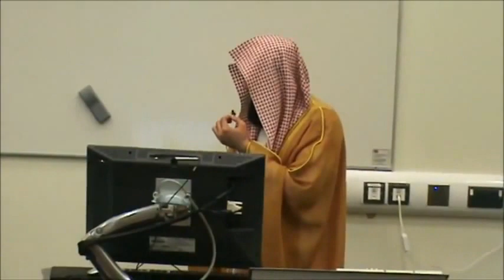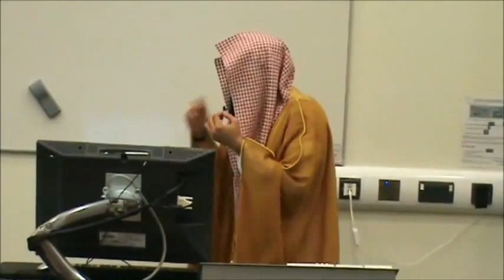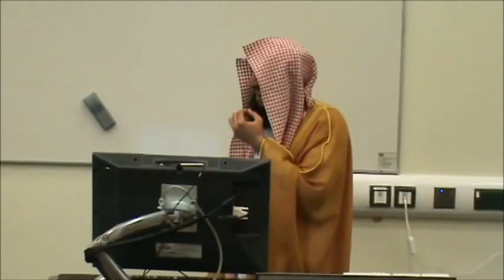If we had a Slate on our Heads...FUNNY Mufti Ismail Menk...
The University of Bradford Islamic Society Presents: "What Do I Gain With All This Pain"- by Mufti Ismail Menk...

Mufti Ismail Musa Menk Bio:

Ismail Musa Menk was born in Harare, Zimbabwe. He was tutored by his father who is a well known scholar and Da'ee.

He completed his hifz and recitation courses at an early age and learnt the Arabic and Urdu languages whilst studying Shariah under his father. At the same time he attended an Academic College in Harare where he completed his secondary secular education. He then attained a degree in Shariah from the University of Madinah and later specialised in Iftaa at Darul Uloom Kantharia in Gujarat.

He is a broad minded, motivational speaker who has won the hearts of many.

He teaches at the Darul Ilm in Harare and finds the time to attend many international religious conferences, seminars etc.

He is an active member os the Majlisul Ulama Zimbabwe and heads it's Iftaa Department. for other activities undertaken.

He is also one of the Imaams at the Arcadia Masjid in Harare.

He has been invited on lecture tours to many countries. He contributes towards the Islamic content of various media networks and is an experienced social worker and counselor.

He has stated many times that the idea is to spread the goodness to as many people as possible hence the public is free to copy and distribute any material of his they may get hold of without editing the core of it's content.

May Allah grant us all acceptance and protect Mufti from all evil and keep on using him to serve this noble cause.

Aameen

Sheikh Sh Mufti Ismail Menk MuftiMenkRox funny lol joke "What Do I Gain With All This Pain" ISOC University of Bradford Islamic Society tour

Mufti Ismail Menk MuftiMenkRox Imam Suhaib Webb "Suhaib Webb" suhaibwebb.com TVSunnah The arrivals Sh Sheikh abu Taubah Tauba"day of judgement"fiqh"alkauthar institute" jokes lol Sh Sheikh Kamal El Mekki al makki funny "How to Give Dawah" dawah niqab hijab debate oppression liberation TVSunnah misconceptionn icnatv "music in islam" "is music halal" "is music haram" "the end of music" music "Let's Talk About Love" "arise and warn" debate ilm knowledge Sheikh brother Hamza Tzortzis zortzis "Islam or atheism" funny Dan Barker Philosophy Atheism "arise and warn" "funny debate" "muslim christian debate" "Hamza Tzortzis funny" "Funny debate" "Funny muslim" Debate "The big debates" abdur raheem green Sh. sheikh imam Alaa Elsayed el sayed marriage nikkah nikah Sheikh Sh Yusuf Estes convert women hijab niqab beard funny sunnah prophet Muhammad Mohammed Islam Muslim Koran Quran Muslims ALLAH "bayyinah institute" "twins of faith Malaysia" "peace conference 2011" 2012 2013 "quran weekly" "the deen show" "mercy mission" iera "Salam Studios" "qalam institute" GPU "zakir naik" khalifahklothing "Nouman ali khan" "peace tv" "huda tv" "guide us tv" icna mas convention 2011 "journey of faith conference" dawah "almaghrib institute" "yusuf estes funny" "funny islam" "funny muslim" conference 2011 twins of faith icna convention 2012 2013 dr. Yasir Qadhi"Meeting your wife in paradise" youth conference 2011 Dr. doctor Abu Ameenah Bilal Philips aabphilips "bilal philips" "islamic online university" "almaghrib institute" qabeelat durbah dawah alkauther "kamal el mekki" niqab "niqab debate" "love affairs" "pure matrimony" ummahfilms ummah films "baba ali" "Ali Ardekani" "Reminder series" "Ask Baba Ali" ICNA-MAS "Half Our Deen" kalimaat peace comedy marriage Islam Muslim Koran Quran Muslims ALLAH muhammed mohammed "bayyinah institute" "twins of faith Malaysia" "peace conference 2011" 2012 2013 jimas convention ISNA "Masjid Al Taqwa" imam sheikh "Siraj Wahhaj" Wahaj Wahajj terrorism 911 Islam Muslim Koran Quran Muslims ALLAH muhammed mohammed Sharia law terrorist Jihaad Holy war Kafir Kufar Infidel 911 Sept September 11 9-11 Islam Muslim Moslem Koran Osama Bin Laden Al Qaida Terror Suicide Bombing Jihadist Islamist Palastine Israel world trade center Peace Muslims In America: Surviving After 11th funny "Meeting your wife in paradise" "funny muslim" "funny islam" tafseer ALLAH muhammed mohammed 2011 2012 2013 icna bayyinah institute "ICNA convention" ustadh funny afsir tafseer new parenting "nouman ali khan" "meeting your wife in paradise" stories quran musa koran quranic arabic "Wisam Sharieff" "Abdul Nasir Jangda" linguistic "Convertible Hijab""twins of faith" icna mas 2011"pure matrimony" "ahmed deedat" IPC islamic propagation centre